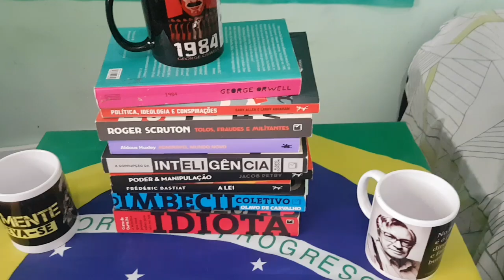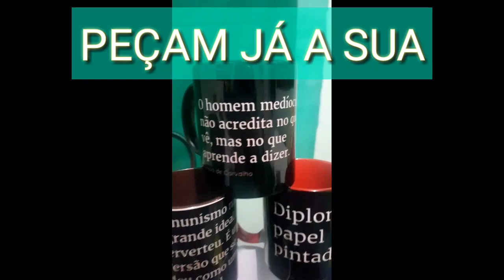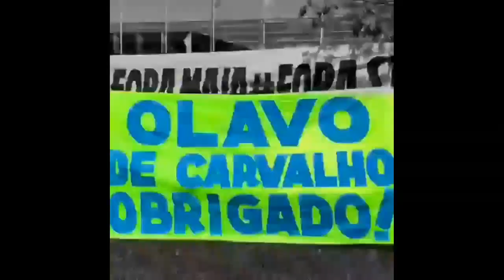🔴 Um Belo Trecho de Aula - Olavo de Carvalho